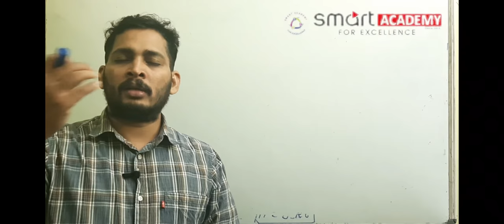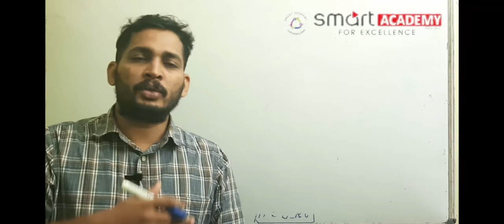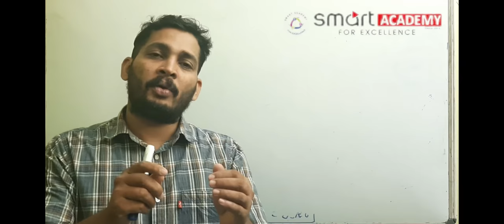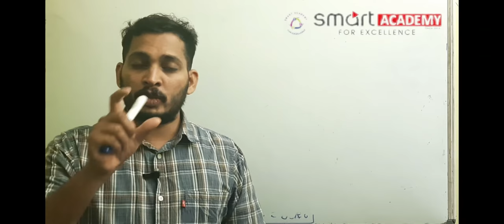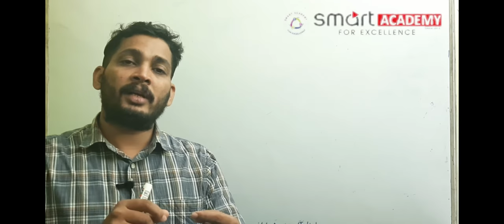SSLC PHYSICS CHAPTER 1 PART 4